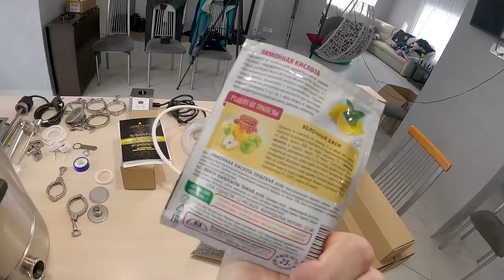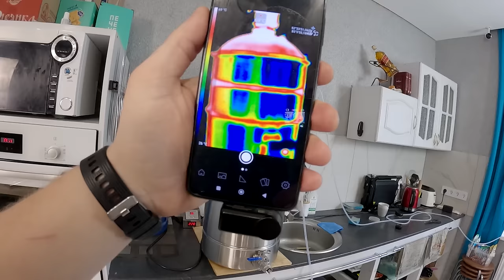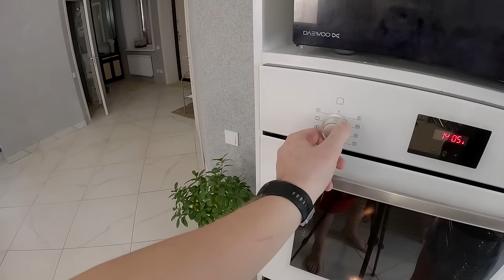Как не потерять всё, занимаясь самогоноварением. Подготовка LUXSTAHL 8m к работе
✔ Платформа В прошлых видео из плейлиста " домашние заготовки" решил снять для Вас полный цикл видео, от распаковки аппарата люкссталь 8М, до перегонки сахарной и зерновой браги.
Сегодня мы с Вами Готовим Люкссталь 8м к первой перегонке:
- промываем все части аппарата
- варим и жарим СПН
- устанавливаем ниппели для воды
- устанавливаем кран
- собираем аппарат
Самореклама, так как ролик про безопасность, но в нем упоминается бренд  ERID 2VtzqvUxDCA